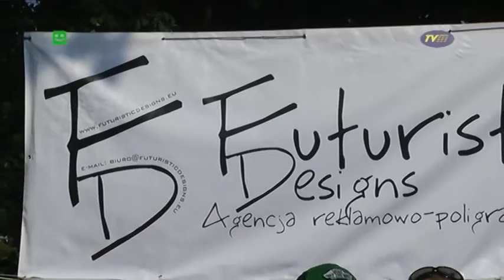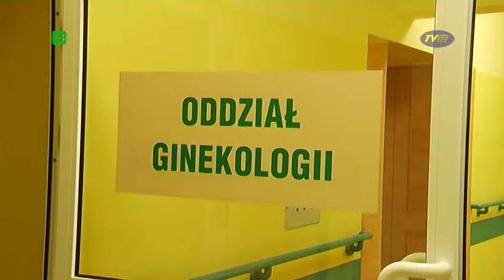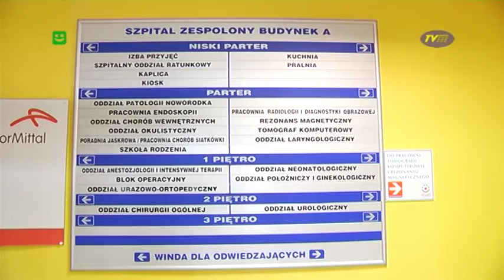TVM - TELEMIX wydanie 09.07.2013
Wszelkie prawa do prezentowanych materiałów audio-video posiada Telewizja TVM Sp. z o.o.
Kopiowanie, przetwarzanie, wykorzystywanie bez zgody właściciela tj. Telewizja TVM Sp. z o.o.
ZABRONIONE !